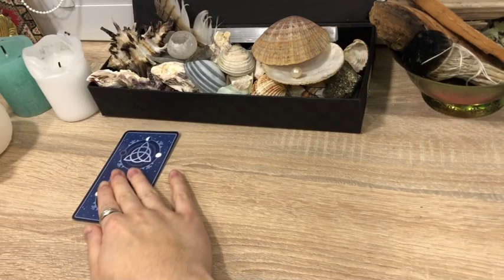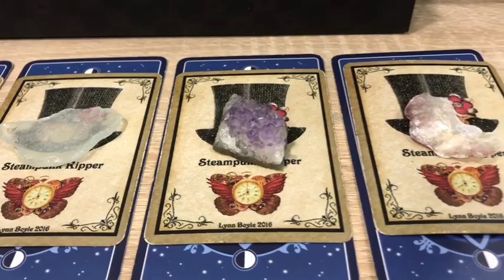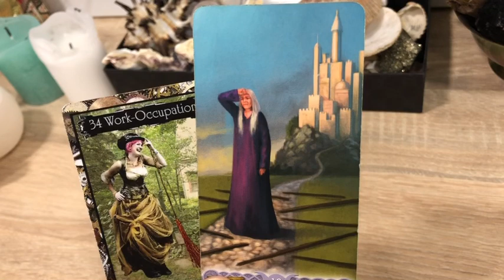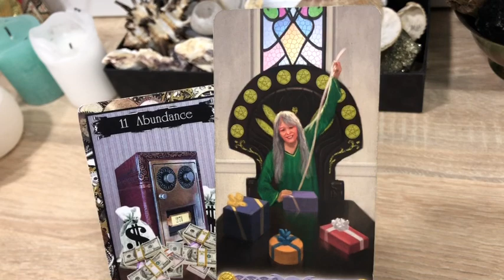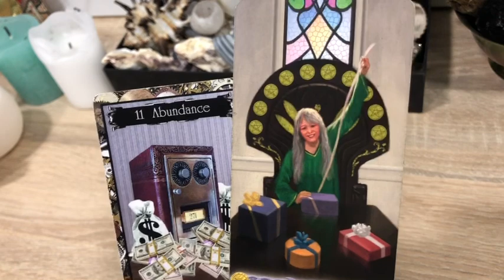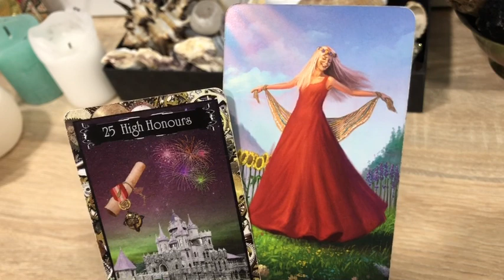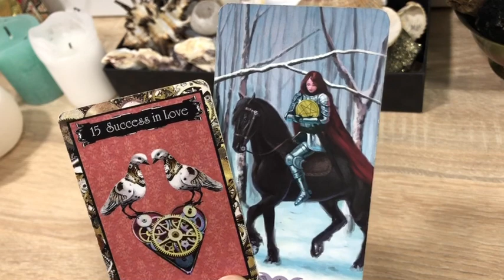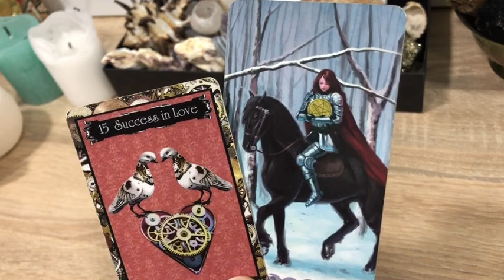🔮 Pick A Card - What Gift Would They Appreciate the Most?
Dear Tribe,
This has been requested by one of you, I hope this gives you an idea! Love, Brigita.
🔹Time Stamps 🔹
1 - 2:52
2 - 4:37
3 - 7:23
4 - 9:21
Love,
Brigita

Leo 1989